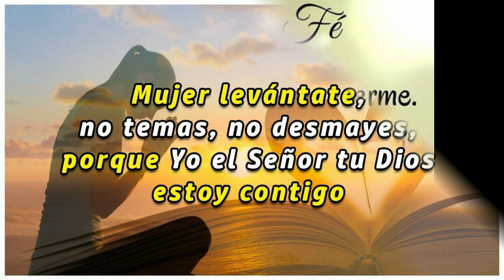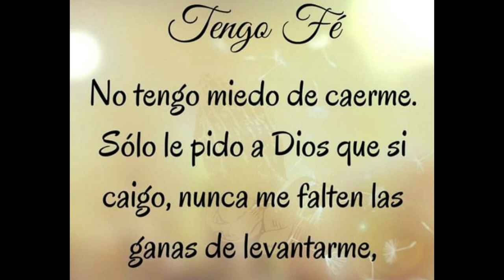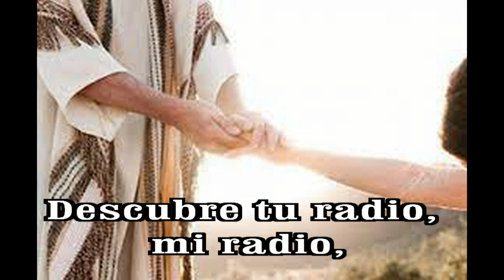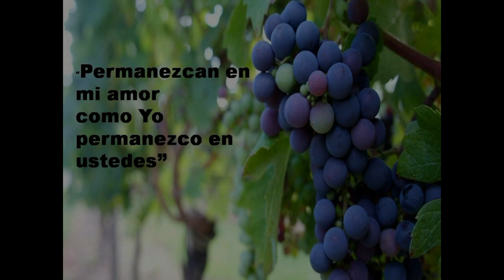GOTITAS DEL ESPIRITU SANTO AÑO 2 NUMERO 212 14 MARZO